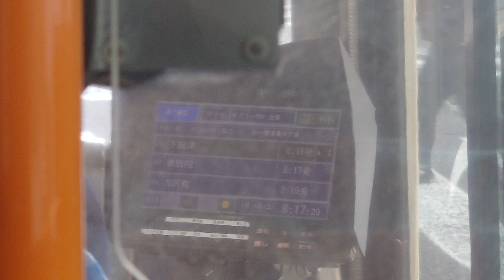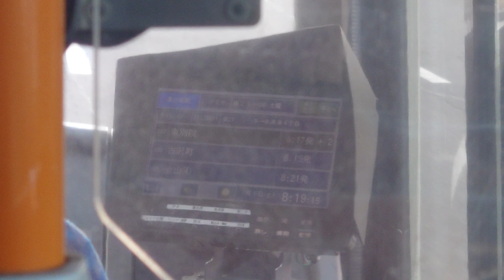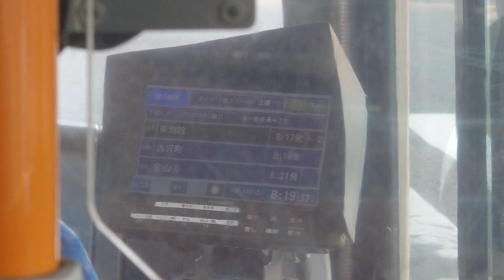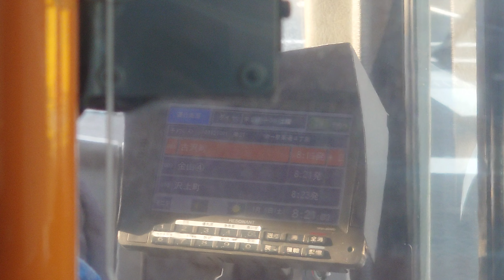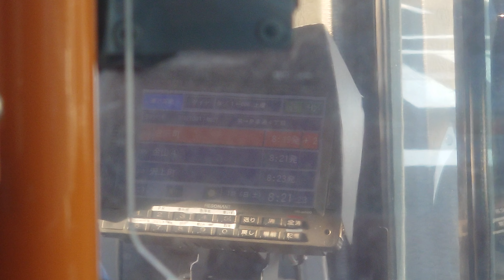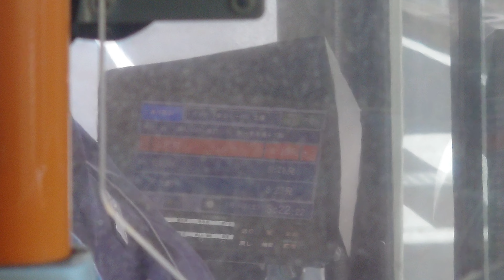名古屋市交通局市バスｌＳＵＺＵ自動車ＮＳ３０２ラッピングバスキング観光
動画投稿フルハイビジョン原則として撮影機材ＳＯＮＹＸＲｌＡスマホですみなさまお知らせがあります今年動画はお早め記録を撮影してくださいよろしくお願いいたします僕のチャンネル登録よろしくお願いいたします僕の再生回数よろしくお願いいたしますぜひ見てくださいよろしくお願いいたします